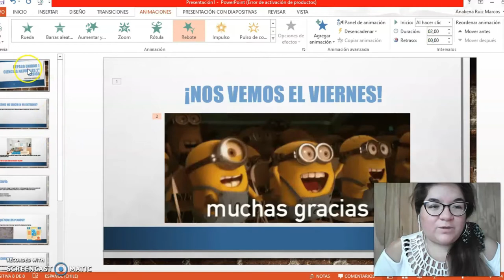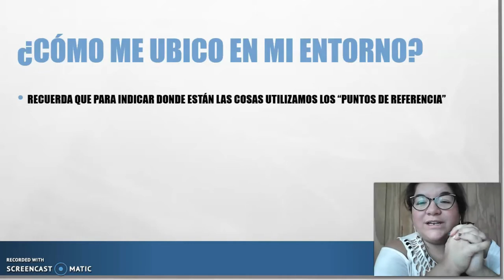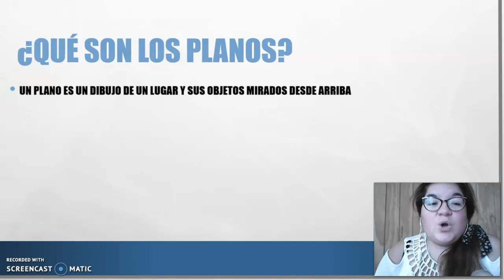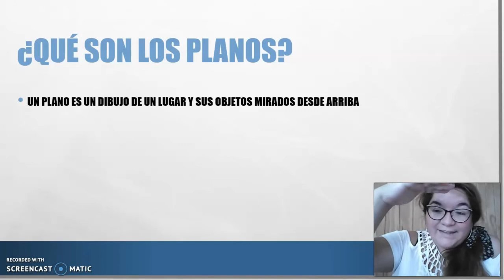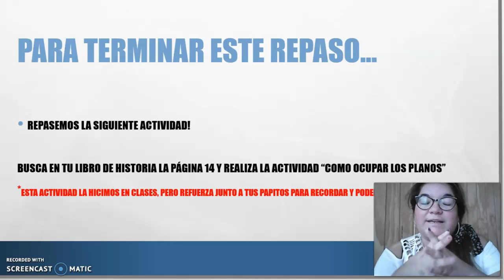repaso ciencias 2do - Escuela Rural Bahia Mansa